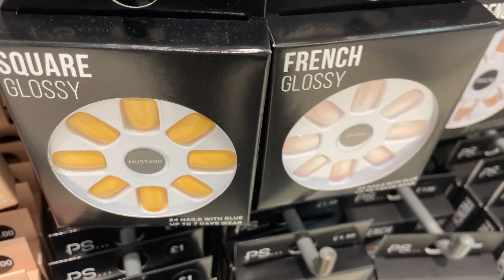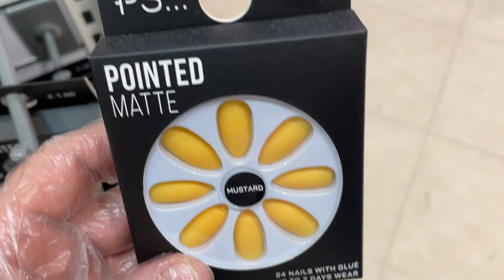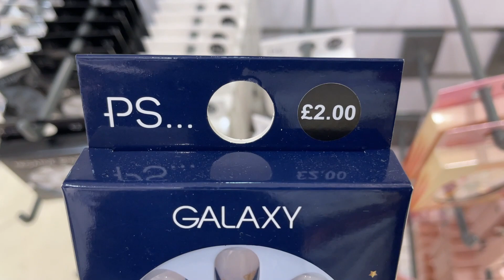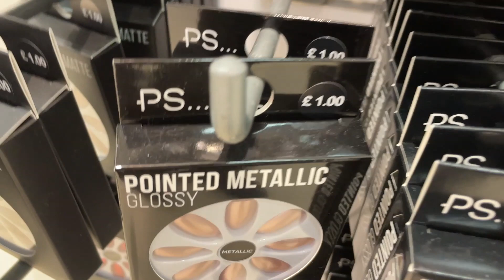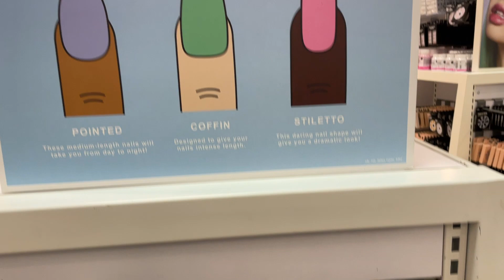Primark New Nails | Plus Prices | 19th of December 2020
Women's False Nails Presentation in a Video - Primark Nails
Watch before you go shopping - Watch New Primark False Nails.